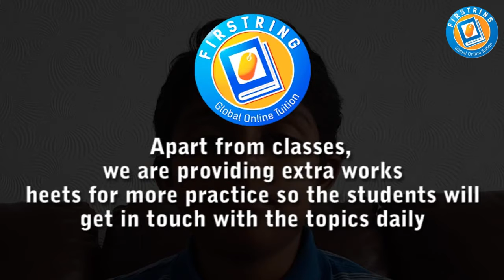How to pace yourself with revision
Every student requires a methodical approach with appropriate pacing. We structure our tutorials in three part. First being, feedback from the previous session: going over last tutorial's homework, reinforcing / solving any issues you may have.  Second, study towards new subject material, building on from previous session. This is done by way of explanation of the theory and numerous examples that we can work through together. Then we set practise questions for you to have a go at, under our supervision. Lastly, closing session, reviewing the hour's content, and setting homework for next week. We are flexible in terms of lesson structure. If the student has questions or is unsure about a particular concept, we will be able to clear up any misunderstandings. We aim to teach the material from the fundamental concepts to try and encourage the student to understand the methods they are applying. We will also prepare questions, taken from past papers to improve exam technique and hopefully help you achieve the highest possible grade.

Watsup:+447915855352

Student Registration

Tutor Registration